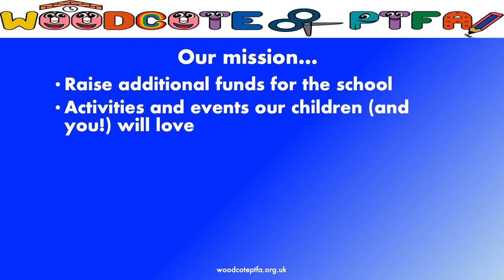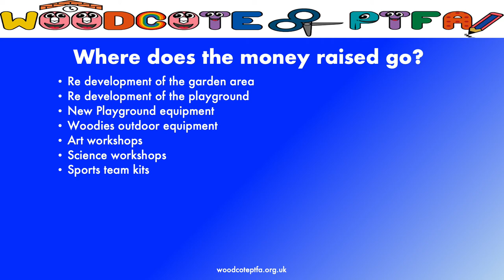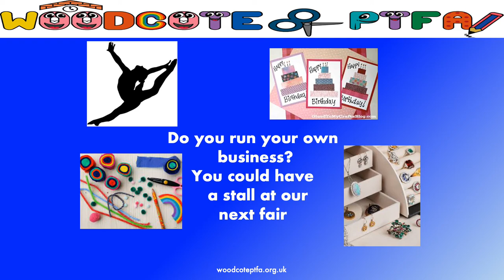Woodcote Primary School PTFA presentation 2021